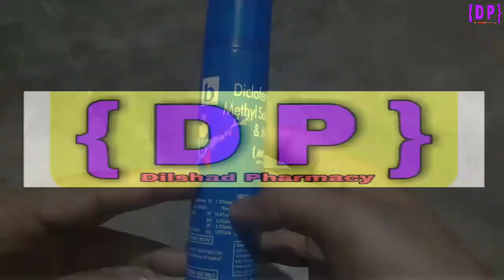Monogel Spray || Full Hindi || Dilshad Pharmacy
About -: आप के पिट के दर्द हो या हड्डी का दर्द ये बहुत अच्छा कम करता है …

या नसों के दर्द में बहुत अच्छी तारा कम करता है …

Usage -: Instant Relief And Backacha , Muscle Pain , Sprain , & Joint Pain , Back Pain Etc………..

Video Credits -:
Director = Dilshad
Video Shoot =Dilshad Ansari
Video editing = Dilshad
Photography  = Dilshad Ansari

== “Life is about making an impact, not making an income."

♤You Are So Amazing Product ( Monogel Spray )